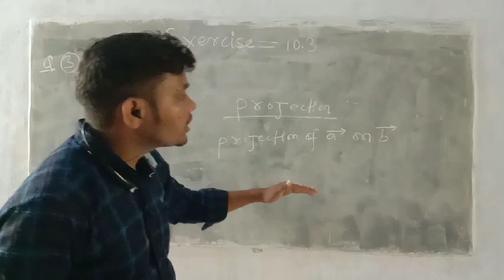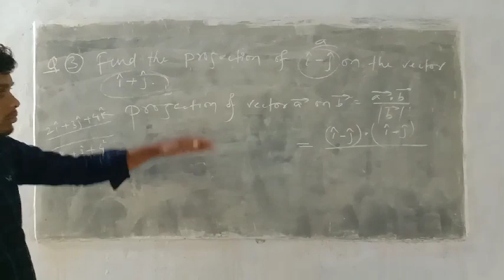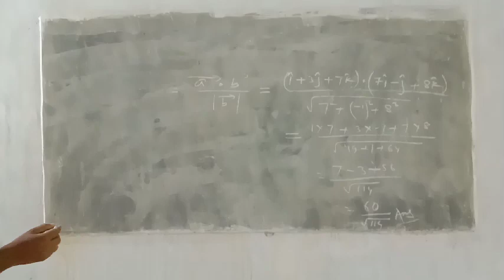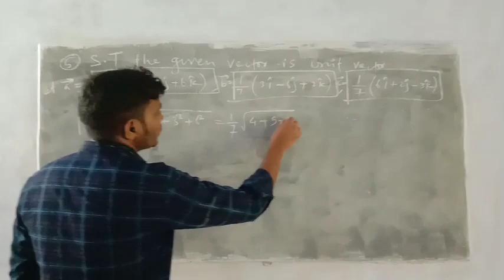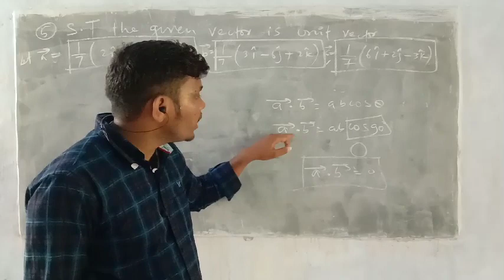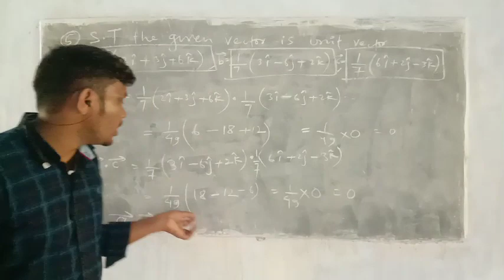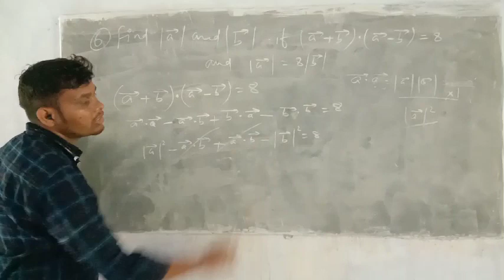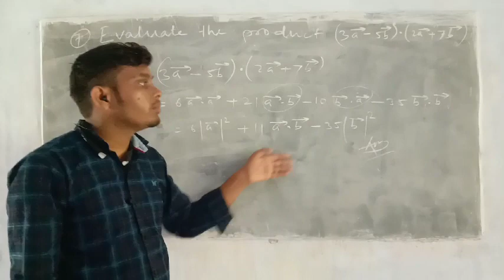Vector analysis part 7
11th12th
NCERT solutions
Special for jac board